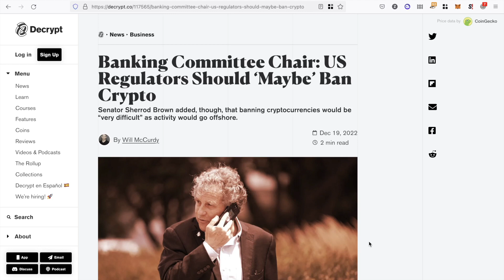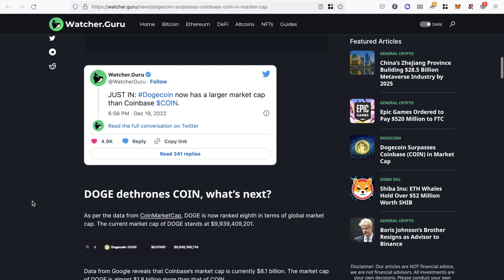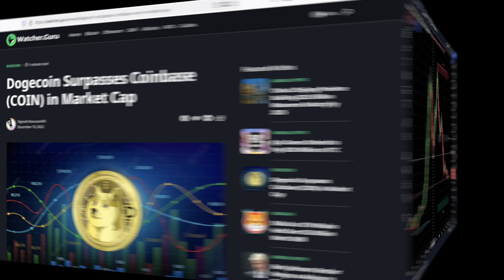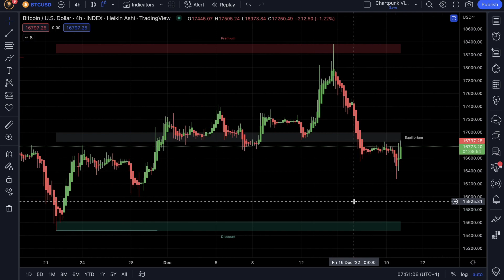Heikin Ashi perspektíva a Bitcoin chartokon I Chartpunk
A mai adásban heikin ashi gyertyákkal vizsgáljuk meg több idősávon a Bitcoin piacán a trendet és momentumot.

Videóm egy rövid és tömör Bitcoin piaci elemzés trendkereskedők és hosszú távú befektetők számára. Elsősorban magas idősávú mozgóátlagokat és momentumot nézek, napi kereskedésben nem vagyok nagy segítség.